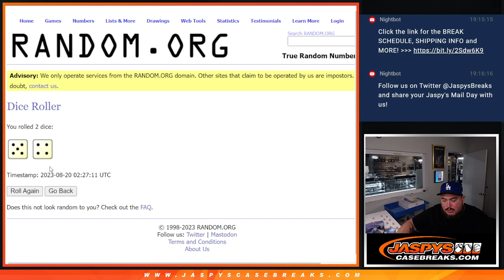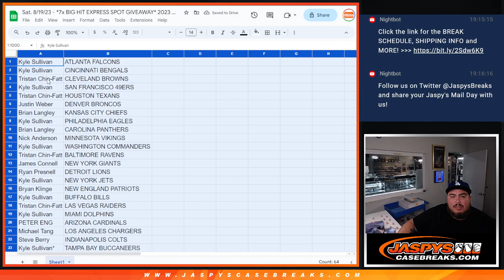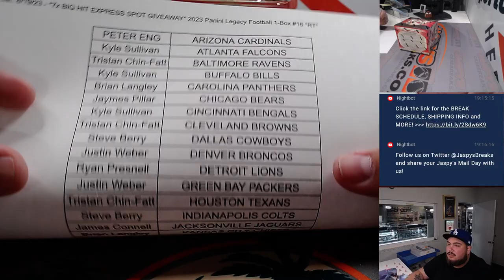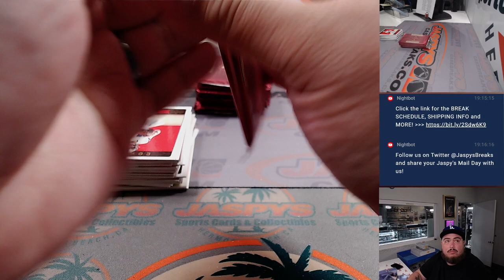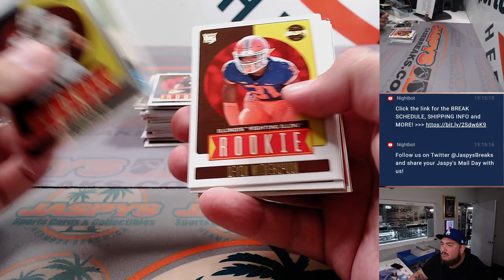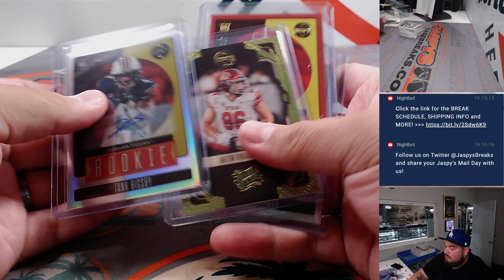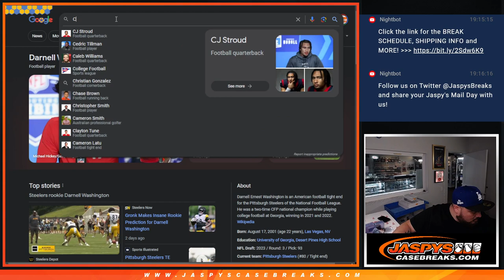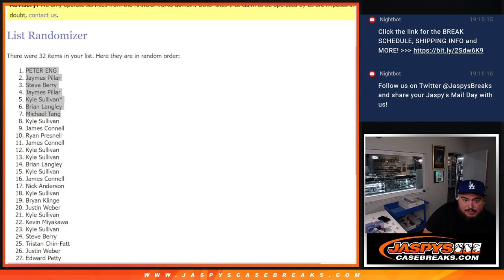Sat. 8/19/23 - *7x BIG HIT EXPRESS SPOT GIVEAWAY* 2023 Panini Legacy Football 1-Box #16 *RT*